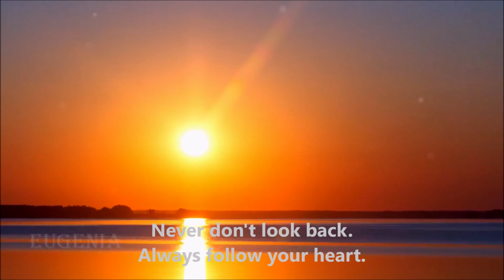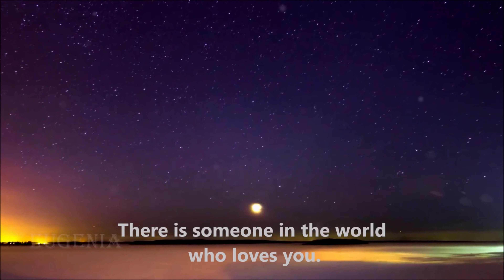Эту музыку можно слушать вечно !!! Самая Красивая Музыка. ANiS (Новинка)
Каждый из нас видит мир по-своему. Каждый является творцом своей собственной судьбы. Никогда не оглядывайся назад, живите без сожалений и всегда следуйте зову своего сердца. Помните - Жизнь прекрасна! Будущее принадлежит тем, кто верит в свои мечты. Знайте, что если человек уверенно движется по направлению к своей мечте и стремится жить такой жизнью, какую он себе вообразил, то рано или поздно счастье обязательно придет к нему.

О музыке:
Послушайте одну из самая красивых мелодий от ANiS.

Трек: ANiS - The end of the story
Жанры:Нью-эйдж, Чилаут, IDM
Над треком работали: ANiS - carlsonnd
Автор музыки: Gladkikh.S.N.
Исполнитель: ANiS

P.S. Канал "Best Music Relax" не даёт лицензию на использование музыки. Обратитесь к правообладателю.
ОТ АВТОРА "Best Music Relax", о видео

Интересно было бы узнать, как это - иметь в запасе Вечность? Наша бесконечная Вселенная, наверное, поэтому выглядит такой спокойной и величественной. Потому что ей некуда спешить, у неё нет времени. Она просто живёт и равномерно дышит, даря нам своим дыханием приливы океанов и полёты облаков. Она знает всё и не знает тревог, она не волнуется о том, взойдёт ли завтра Солнце, потому что у неё нету завтра и вчера. У неё есть только Вечность... В отличие от нас, людей. Нам хочется всё успеть, всё попробовать и наслаждаться каждой секундой нашей короткой, но такой разнообразной человеческой жизни!
Друзья мои, каждый из нас обладает величайшим даром, которая называется "Человеческая жизнь". Посмотрите вокруг, как прекрасна наша Вселенная! Разве это не замечательно? Разве это не настоящее чудо, что  в этом огромном мире живем мы с вами?! Обращайтесь к своей и чужой жизни бережно! Цените моменты, которые вы проводите с любимыми и близкими. Воспринимайте каждый новый день словно неожиданный подарок и проживайте его с теплом, добротой, пониманием, с любовью и радостью. Улыбнитесь жизни, и она непременно улыбнется вам в ответ.

Я ЖЕЛАЮ ВАМ ВСЕМ ОГРОМНОГО СЧАСТЬЯ!

Выражаю огромную благодарность Сергею Гладких и всему коллективу "ANiS" за красивую композицию "The end of the story". Эту музыку можно слушать вечно. Я искренне надеюсь, что это ещё не конец вашей истории. Низкий вам поклон за ваше творчество! 🙏

Еще видео от "Best Music Relax"

С уважением, автор канала "Best Music Relax" - Евгения.